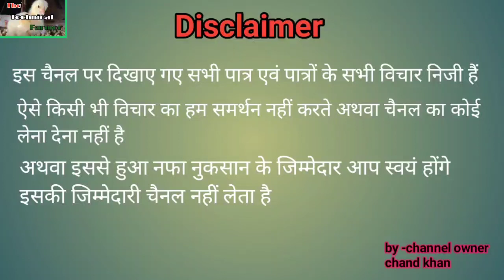Ejju डेरी फॉर्म अरवल बिहार/2022/@Ejju ki bussines idia. @The technical farmer.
Ejju dairy farm arwal bihar
Es video me hamne ejju dairy farm arwal bihar ka expirians sear kiya h. . . . . . . .

. . . . . . . . . . . . . . . . . . . . . . . . . . . . . . . . . . . . . The technical farmer.
your queries.

poultry farm Kaise start karen
low cost poultry farm
low cost chicken farm construction
E-Coli ka ilaaj kaise kare
vet Nahin Badh Raha Kya Karen
murgi Palan Kaise Shuru Kare
murgi ka Bada Kaise banaen
murgi me CRD ka ilaaj kaise karen
desi murgi Palan
poultry farming
egg poultry farming.

Chand Khan district Jalaun UP